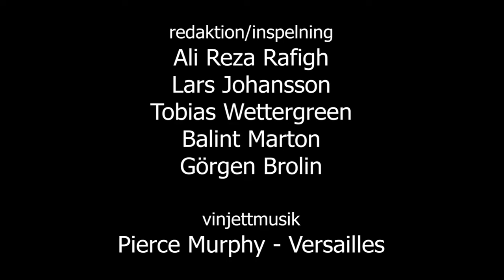Antennen: BABBEL- S04E03 Anton Ewald